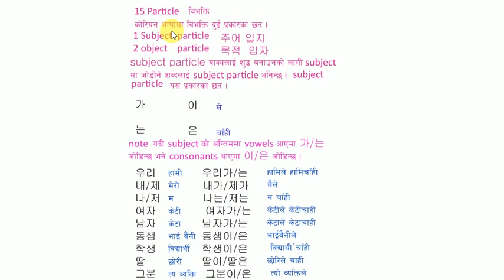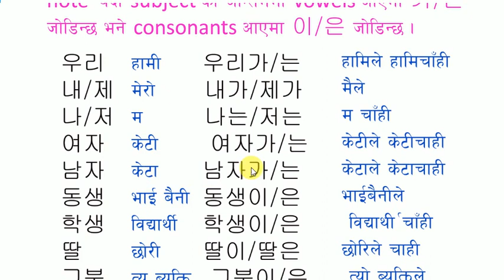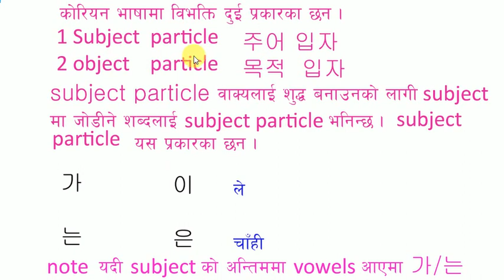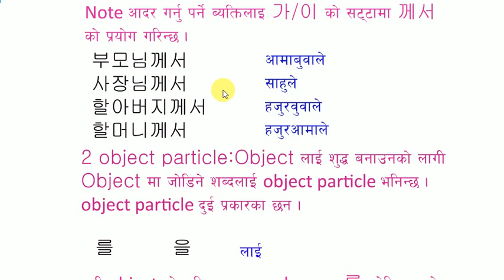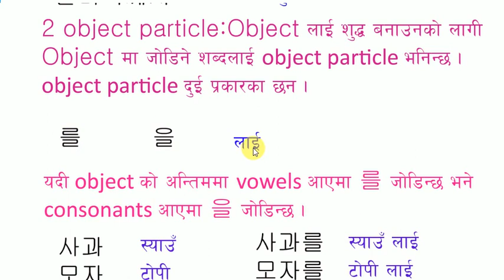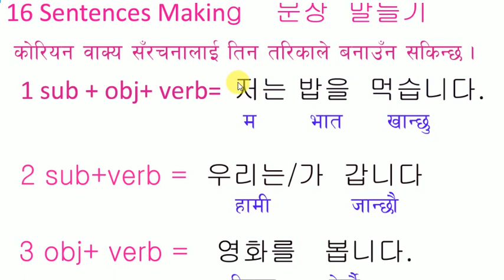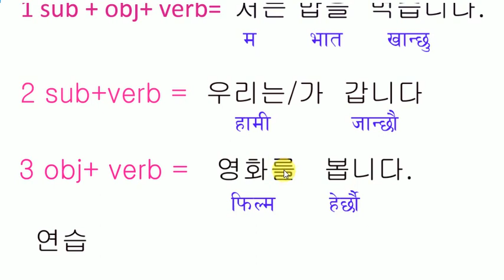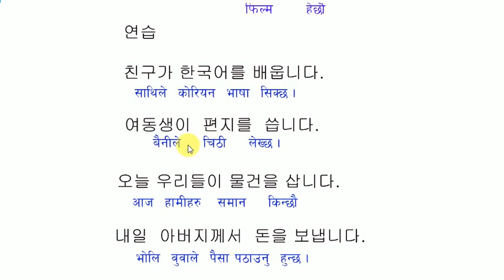korean language class part 11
korean language class part 11 particle